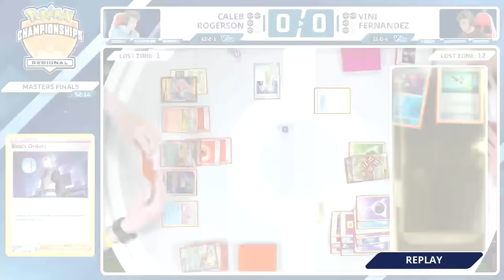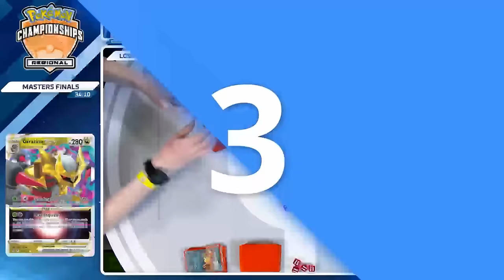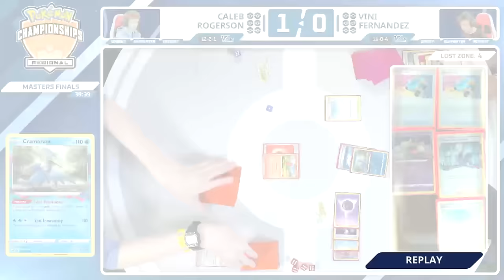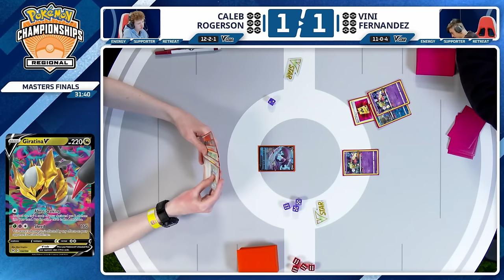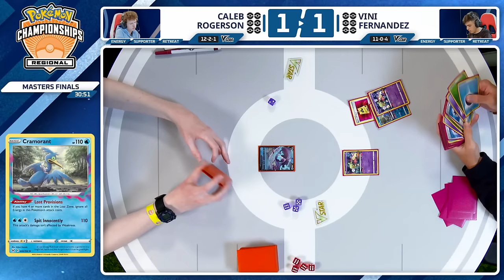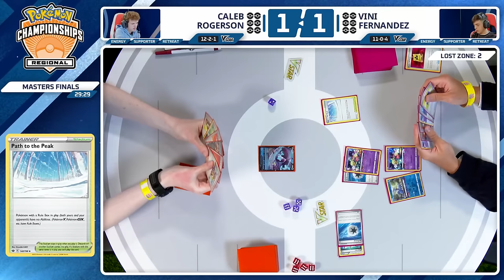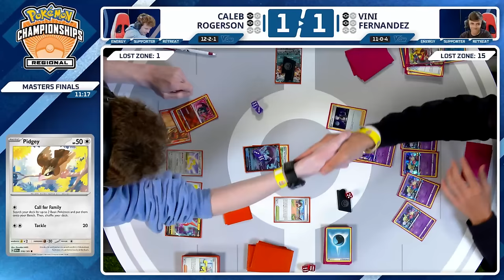CALEB ROGERSON vs VINI FERNANDEZ - Pokémon TCG Masters Finals | Charlotte Regionals 2024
Watch Caleb Rogerson vs Vini Fernandez in the Pokémon TCG Masters Finals at the 2024 Charlotte Regionals!